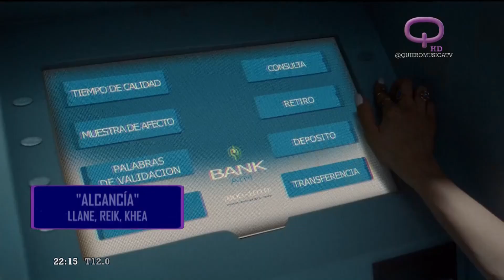Llane habló el acróstico que aparece en su feat con Danny Ocean "Fino"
@Llanemusic habló en exclusiva con Qnoticias sobre su nuevo disco y contó detalles de Fino la canción que grabó junto a @DannOcean. Además aseguró que vendrá a Argentina.